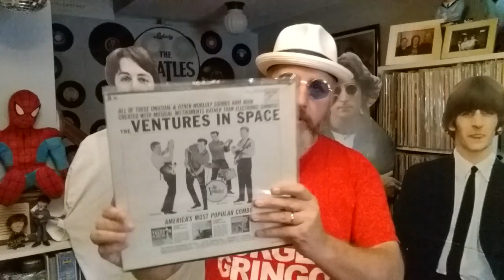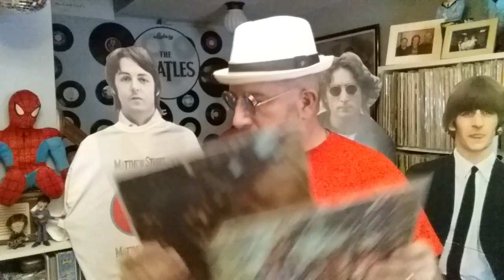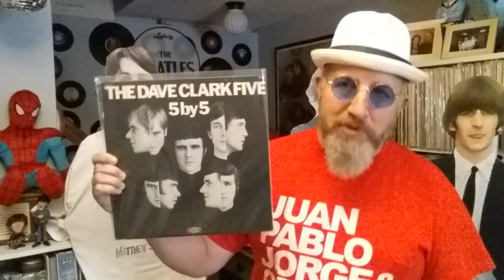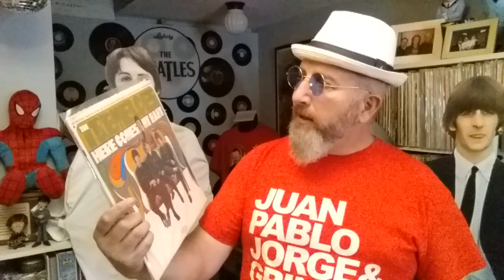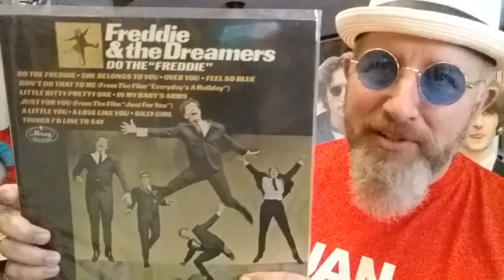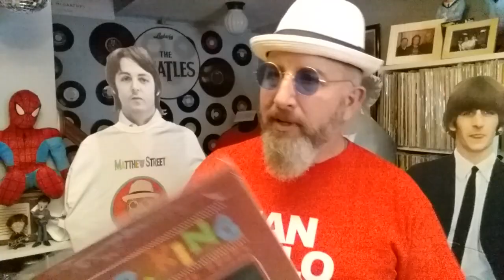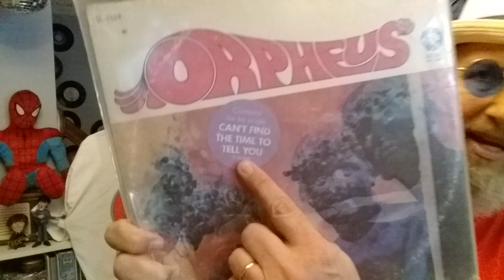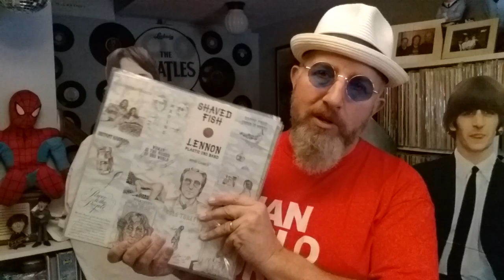60s Grooves!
Come along, hang out with Matt. Let's talk about some vinyl from the 60s.